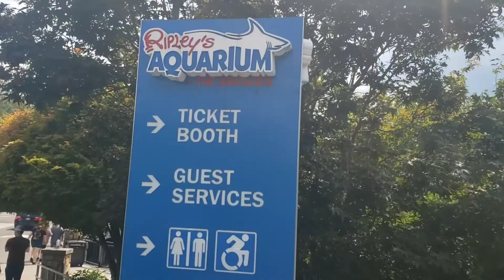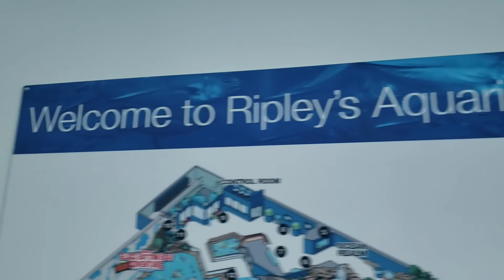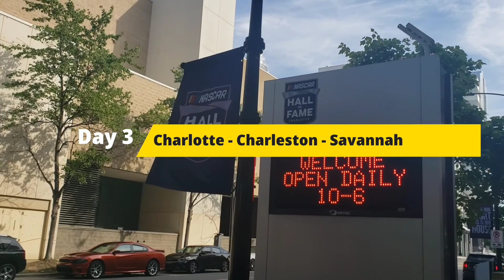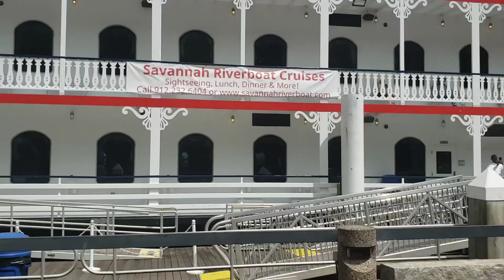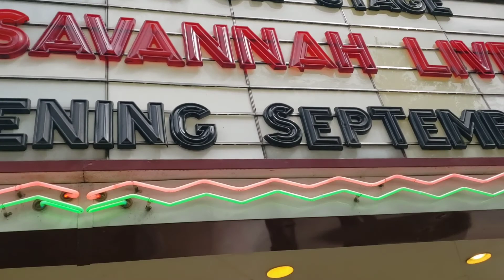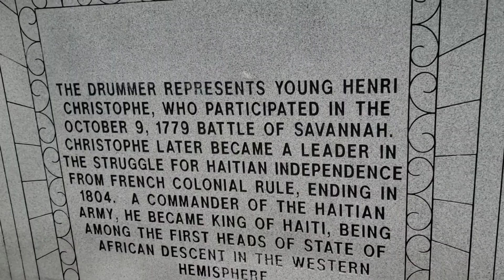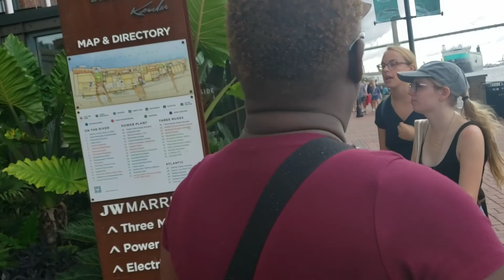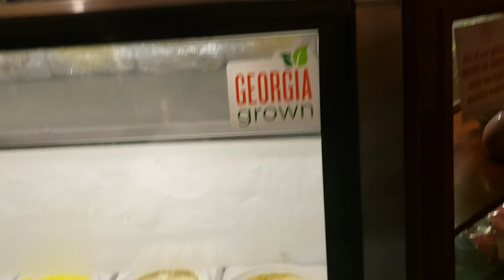Road Trip to Savannah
Fun mini road trip to Savannah, GA with stops in Asheville, NC, Gatlinburg, TN, Charlotte, NC, Charleston, SC, and Savannah, GA. Hope you enjoy this video!